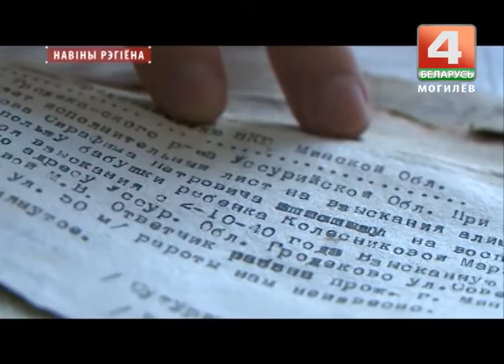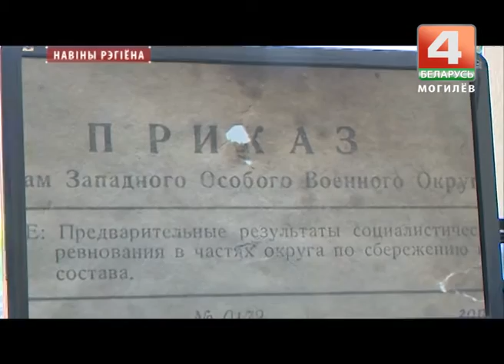Документы 1941 года